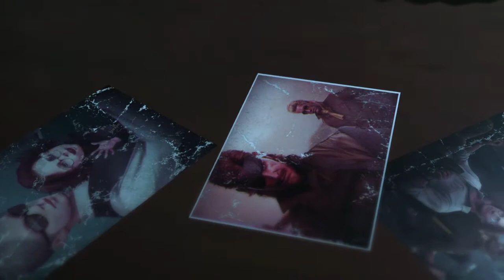METAL GEAR SOLID V: THE PHANTOM PAIN_20150917024454 EP12-裏切りの容疑者 HELLBOUND 拷問ヒューイ